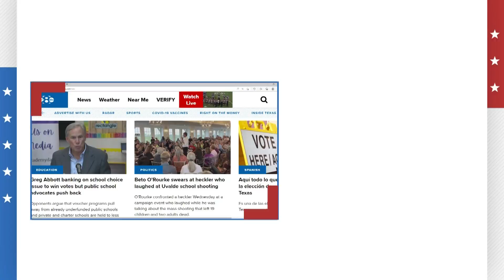New poll shows Gov. Greg Abbott increases lead over Beto O'Rourke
The poll increased Abbott's lead from seven points in August - 46%-39% - to nine points this month.